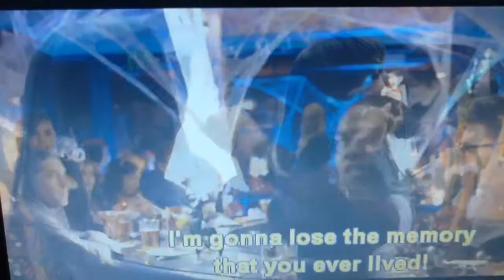About Last Night-Bernie vs Joan Halloween Party Argument